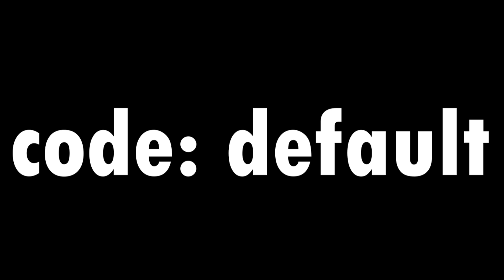Fortnite Lands Down Under Trailer REVERSED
Support-a-Creator code: default

This is the Fortnite Lands Down Under Trailer Reversed.